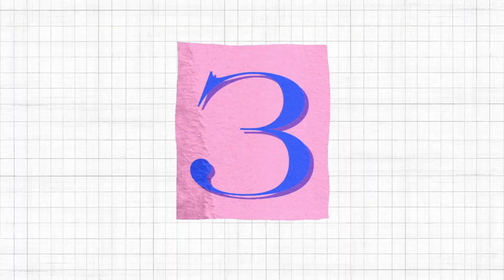Let's Go to the Market 🛒 Children's Songs 🎵 Videos for Children 🌟childrensmusic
Welcome to Magical Music for Kids! 🌟 Join us for a fun adventure in "Let's Go to the Market"! This cheerful song takes children on a lively trip to the market, where they can learn about different fruits, vegetables, and the excitement of shopping. Perfect for encouraging curiosity about food and healthy eating, this song is great for sing-alongs and interactive play! 🎶🍎🥦

Highlights:

Engaging and educational song about shopping and food
Encourages children to explore healthy eating habits
Ideal for preschoolers and family activities

Recommended Videos:

"Let's Go to the Market | Kids Music" - Cocomelon - Nursery Rhymes
"Shopping Song for Kids | Fun Songs" - Super Simple Songs
"Market Adventure | Little Baby Bum" - Little Baby Bum
"Visit the Market | Children's Songs" - The Singing Walrus
"Healthy Foods Song | Kids Music" - Pinkfong Kids' Songs & Stories